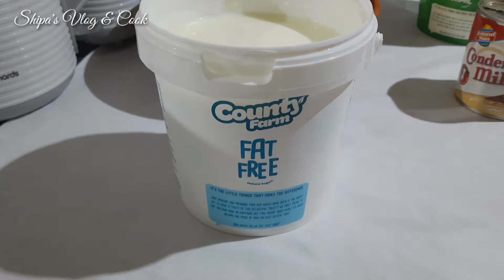Easy homemade Mishti doi Recipe/১৫ মিনিটে চুলায় বানালাম একদম পারফেক্ট মিস্টি দই।Shipa's Vlog & Cook